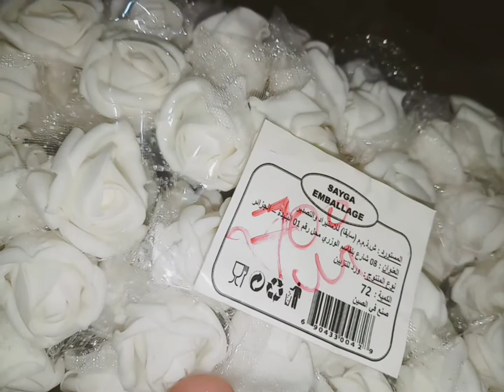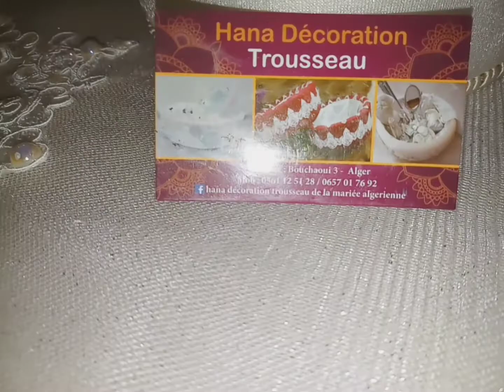وصفة كيش ساهلة بنينة و اقتصادية/مودال جديد لحامل الخواتم Coeur porte bague مشروع ناجح غير مكلف 😍😍😍